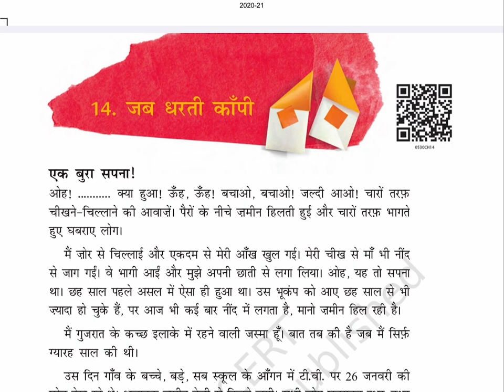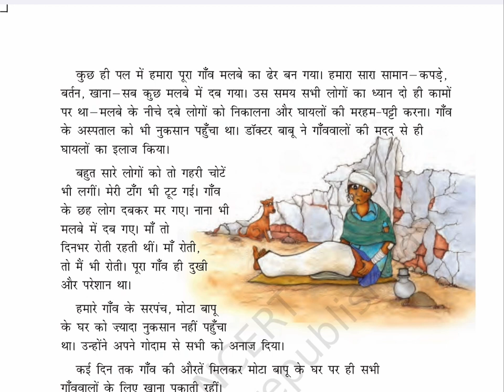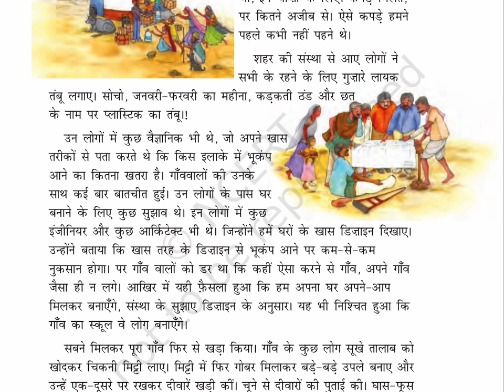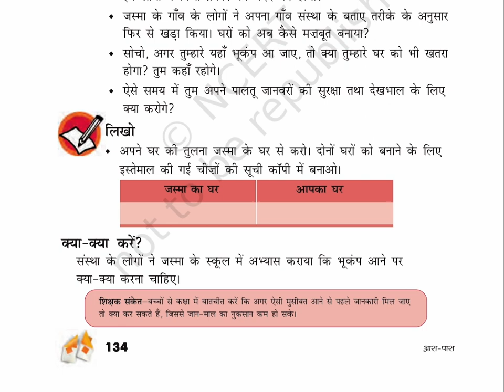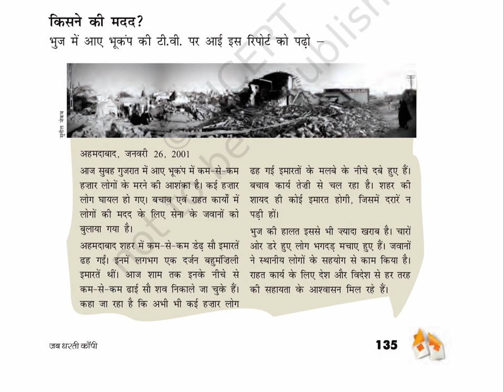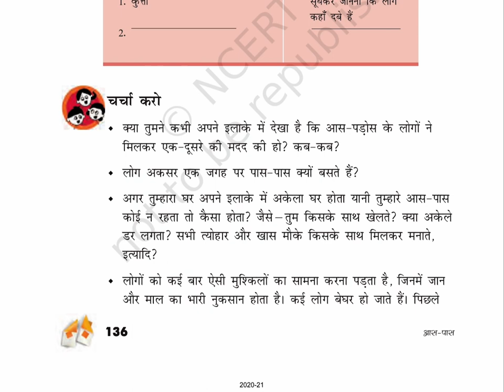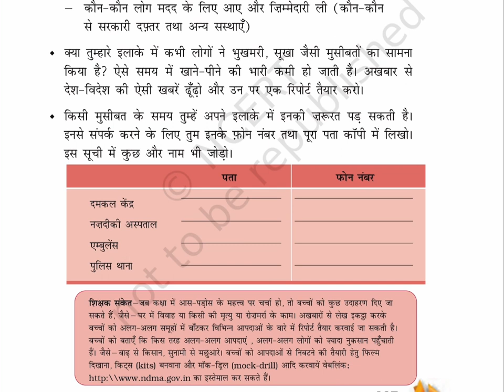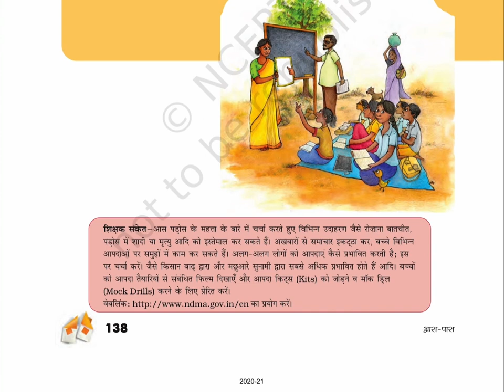Jab dharti kanpi (Class 5) Chapter 14, AAS PAAS, OLD NCERT​⁠ ​⁠​⁠@ncertvideobook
NCERT_CLASS_5_ENVIRONMENTAL_STUDIES_AAS_PAAS_HINDI